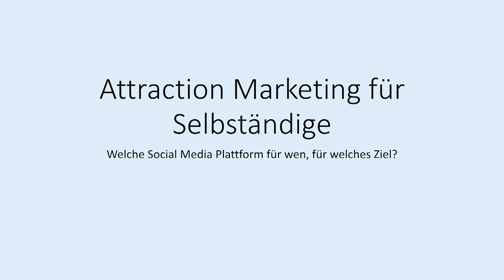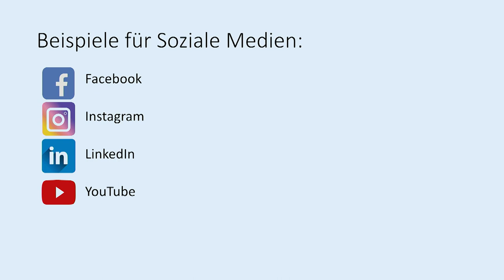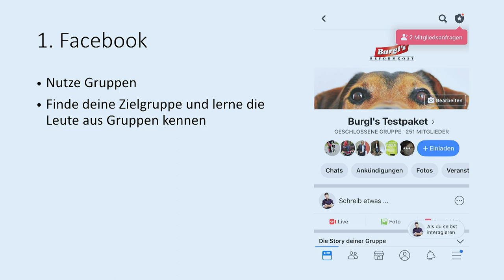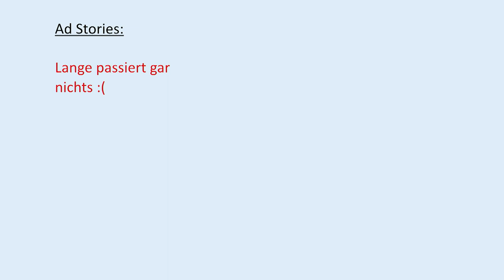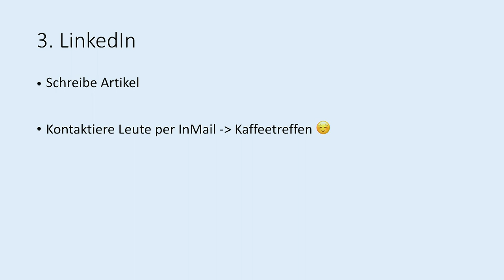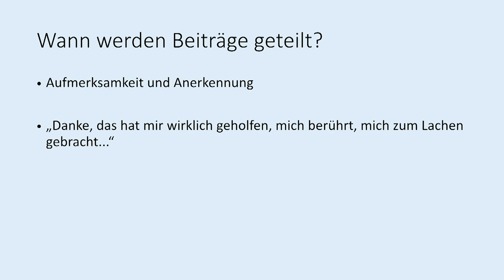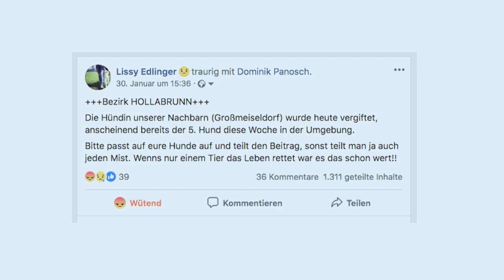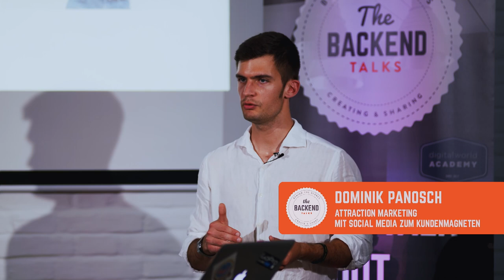Attraction Marketing | Dr. Dominik Panosch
Attraction Marketing - mit Social Media zum Kundenmagneten
Haben Sie sich schon einmal gefragt, warum große Marken mit Millionen von Fans nur wenige hundert Reaktionen auf ihre Beiträge auf Facebook bekommen? Wüssten Sie gerne, wie auch Sie zum Influencer für Ihre Zielgruppe werden, und Interessenten magisch anziehen?

Bio:
Mein Name ist Dr. Dominik Panosch und ich habe im letzten Jahr neben meinem Network Marketing Business eine Online Marketing Agentur aufgebaut. Ich zeige Selbständigen und KMUs, wie sie zum Social Media Magneten werden, und welche Strategien heute funktionieren, um organisch (ohne Werbebudget) über die sozialen Medien Reichweite zu erzielen.